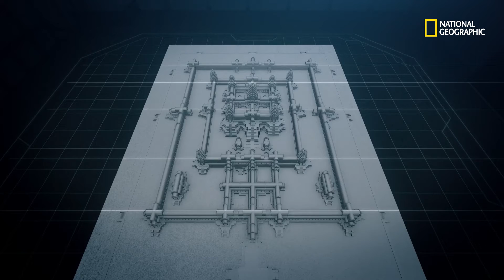O milagre matemático de Angkor Wat | Perseguindo o equinócio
Quando as estações mudam, o sol está diretamente sobre o equador, e em todo o planeta a noite e o dia duram 12 horas. O templo de Angkor Wat, construído há 800 anos, traça uma linha em direção ao equinócio. Cria-se um alinhamento entre o portão do oeste, o topo da torre e o sol no dia do equinócio.